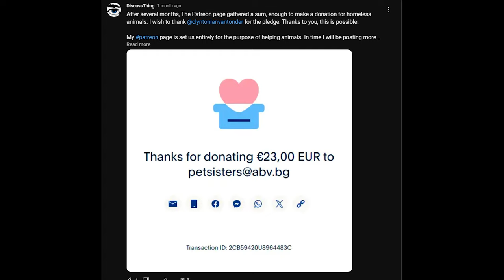Being Honest And Helping Stray Animals